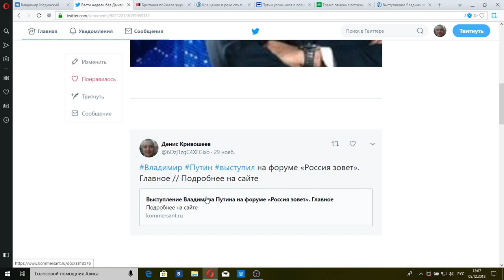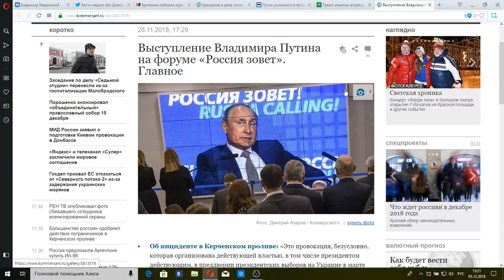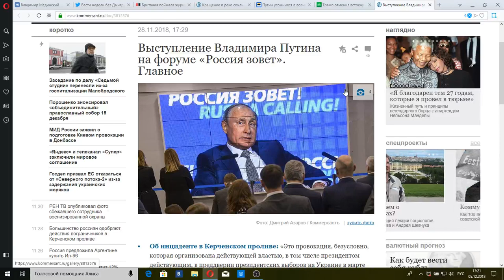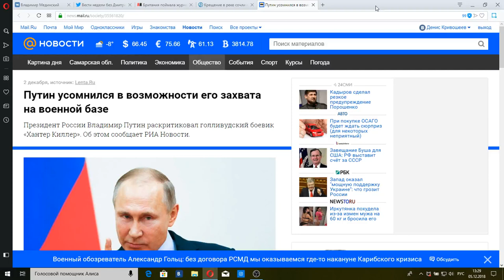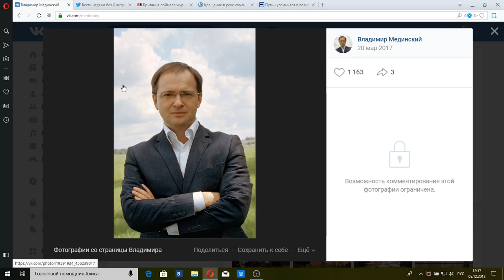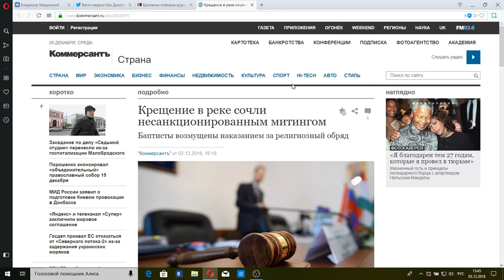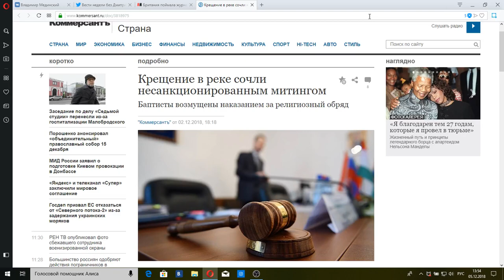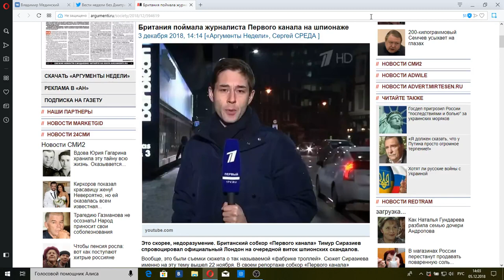07.12.2018. В центре событий с Анной Прохоровой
1. Маленькие корабли большой политики. Как и кто гонит волну против России? 2. Сняли с предохранителя. Америка ставит ультиматум, но не знает, что с ним делать. 3. Ватерлоо Макрона. Как французы пытаются отобрать назад свою страну.